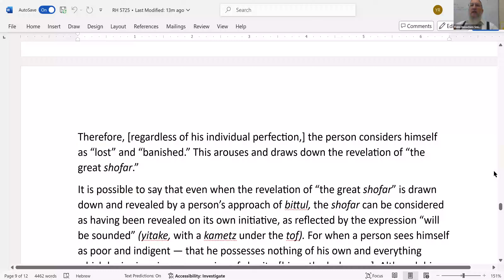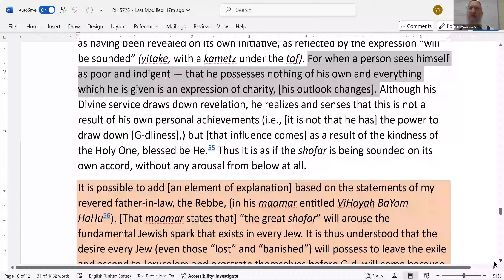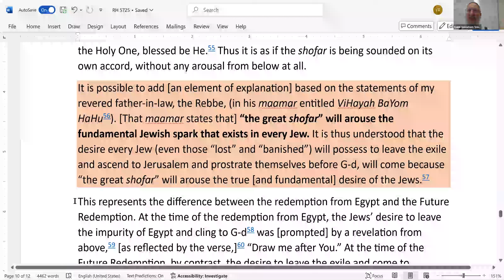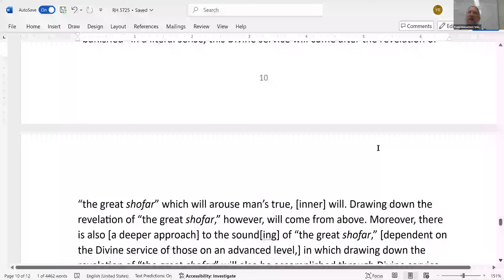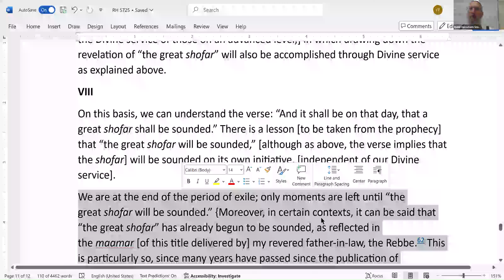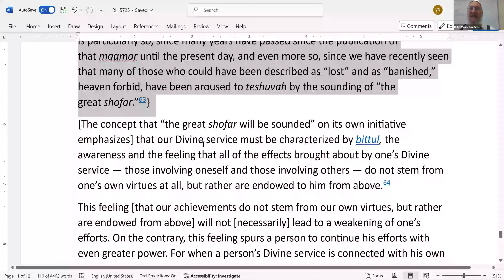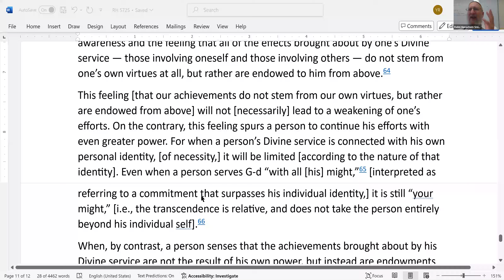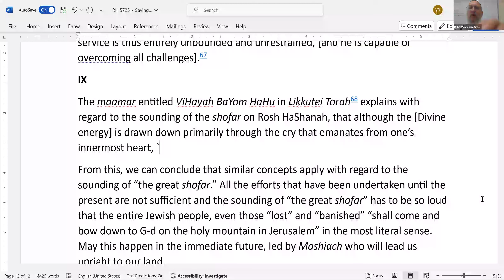Chassidic Discourse It Will Be on That Day Class 5 presented Tues the 6th of Tishrei 5785